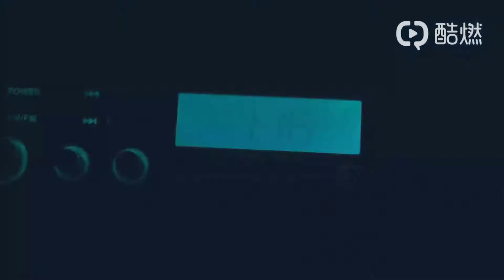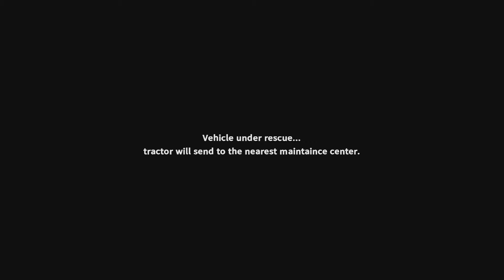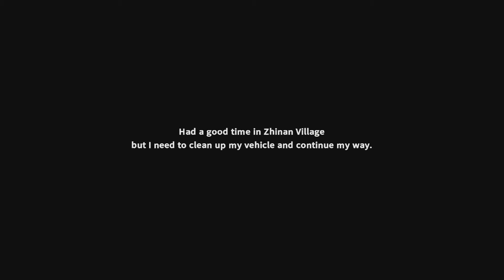Truck Life |PC GAME -2020 |ErduanShadowHD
Buy this game on steam for 12,59€

 Processor: intel (R) Core (TM) I3-2100 CPU @ 3,1O GHz

Memory Ram: 8,00 GB

System type: 64 bit Operating System

GPU: Nvidia GT 730 DDR5 2GB RAM